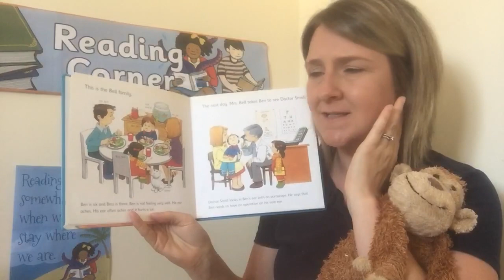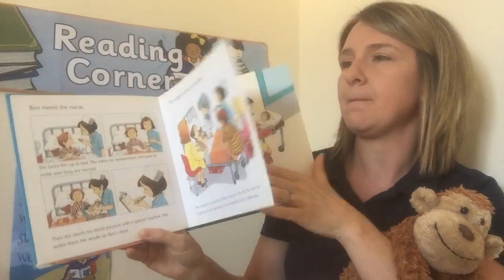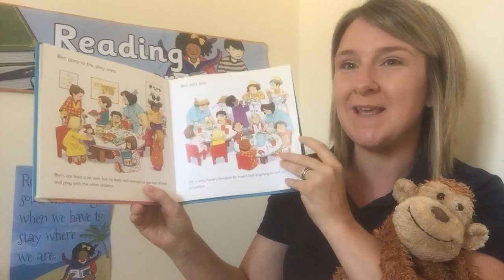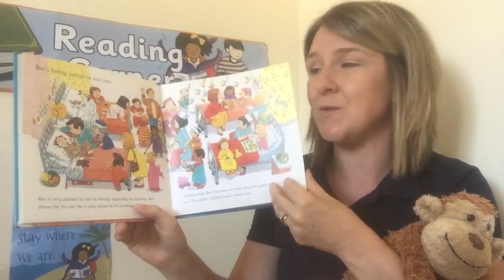Going to the hospital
Read by Mrs Fisher - Usborne First Experience